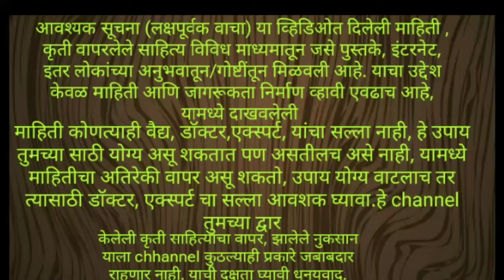गुडघे दुखी घरगुती आयुर्वेदिक उपाय,get ride of knee pain,घुटनो के दर्द का देसी इलाज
नमस्कार या व्हिडीओ मध्ये मी गुडघे दुखी वर अत्यंत साधा सोपा सर्वांना करता येईल असा उपाय सांगितला आहे यामध्ये आपल्या जवळपास आढळणारे बाबळीचे झाड  याच्या सालीचा अशा पद्धतीने जर वापर केला तर फक्त पाच मिनिटांमध्ये आपल्याला गुडघेदुखी च्या त्रासापासून आराम भेटतो उपाय नक्की करून पहा माहिती आवडली असेल तर लाईक शेअर आणि सबस्क्राईब करायला विसरू नका धन्यवाद
In this video I am giving a simple ayurvedic treatment for knee pain if you are are suffering from knee pain so use a part of babool tree like in that video and treat your knees according to video this home remedy is very useful how to get relief from knee pain if you you like this video please like share and subscribe for more videos thank you gudaghe dukhi gargutee upaay in marathi
घुटनो का दर्द कम करने के घरेलू उपाय
fast ghutano ka dard bhagane ki remedy in hindi
knee pain kam karne ke tarike in hindi
gudaghedukhi kami karane ghargutee upaay marathi madhe
knee pain kaise kam kare
dard bhagane ke upaay
ratorat ghutano ka dard kam kaise kare
ghutano ka dard karneka garelu ilaaj
gharelu tips in hindi
ghutano ka dard kaise nijat paay
गुडघ्यांचे आजार
गुडघे दुखी कशी कमी करावी
babool benefits
बबूल के फायदे हिंदी में
how to remove knee pain home
ghutanoki bimari kam karne ke tarike
babool ke faayde in hindi
tezi se ghutano kadard bhagane ke tarike
Ayurved tips in hindi
ghutano ke dardbhagane ke tarike in hindi
ghutano ke dard ki dawai,
gudaghedukhi treatment in marathi